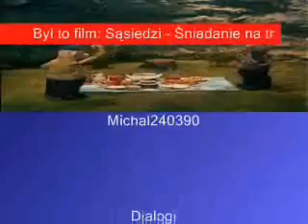Sąsiedzi Śniadanie na trawie